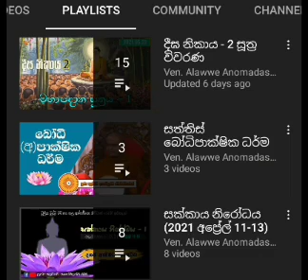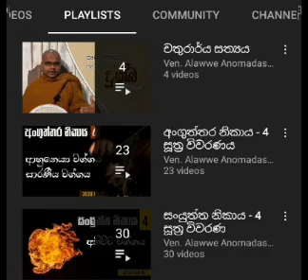ධර්මයේ ගුණ | ධම්මානුස්සති | අතුරුදන් වූ ධම්රස හෙලිකරය් | darmaye guna | Alawwe Anomadassi Thero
අන්‍යතීර්තකයන් දැනසිටියා අපිට වඩා දර්මයේ ගුන!

“TIMESTAMPS”
00:00 - විමුක්තිකාමී සමාජය
 01:36 - සැබෑම ලෝකෝත්තර දර්මය
02:25 - පරම සත්‍ය
03:45 - ධර්මාවබෝධයට
05:15 - parama sathya
07:46 - සක්කාය දිට්ඨිය

බුදු ඔවදන් දේශන මාලාවේ දේශනයකි !

Sathya Soyanna | සත්‍ය සොයන්න | Alawwe Anomadassi Thero

බුදු ඔවදන් දේශන මාලාව
අලව්වේ අනෝමදස්සි තෙරුන්වහන්සේගේ
සුදුසුත්වයට බුදු ඔවදන් දේශනය ඇසුරින් සකසන ලද්දකි!

Ven. Alawwe Anomadassi Thero YOUTUBE